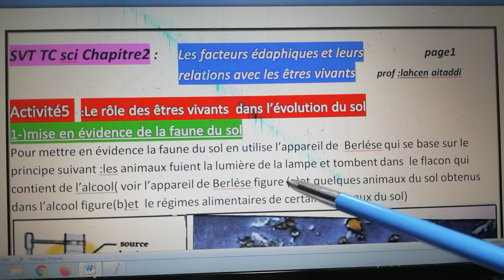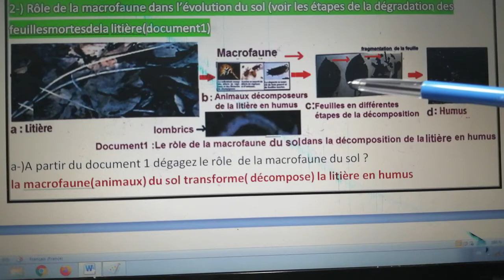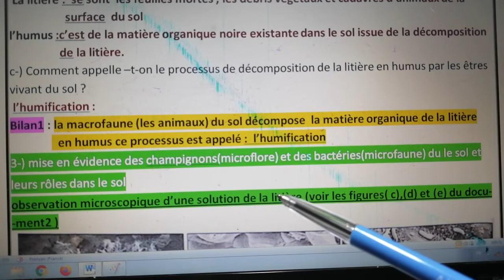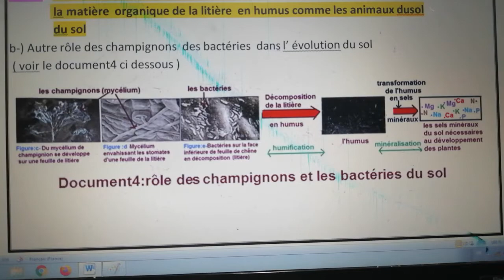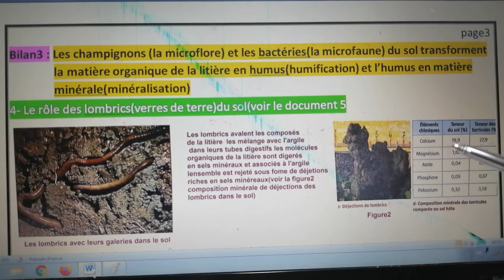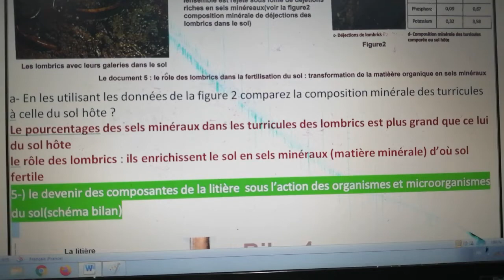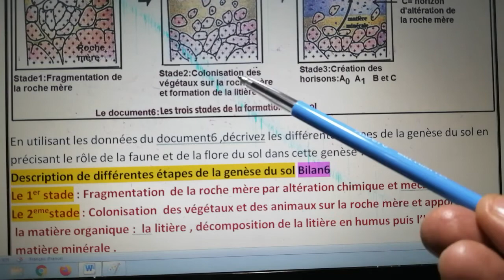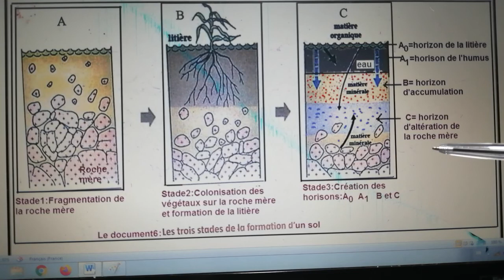SVT TCsci :Activité 5 le rôle des êtres vivants dans l'évolution du sol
Cette vidéo traite le rôle de la la macro faune du sol dans la décomposition de la litière en humus et le rôle de la microflore et microfaune du sol dans l'humiliation et la minéralisation du sol